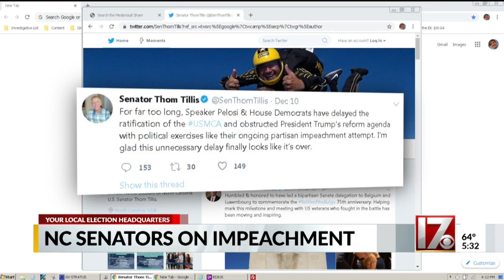NC Senators on impeachment